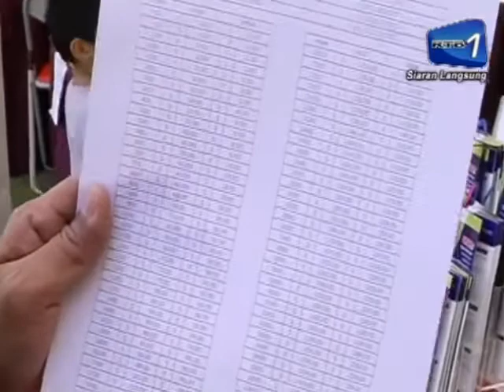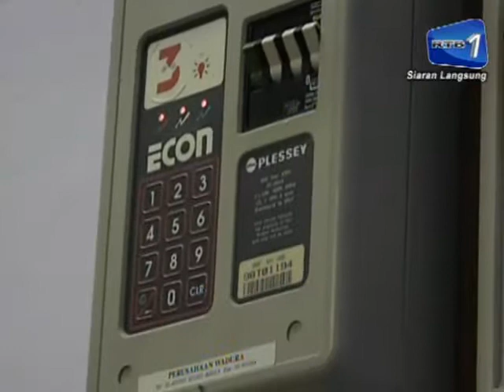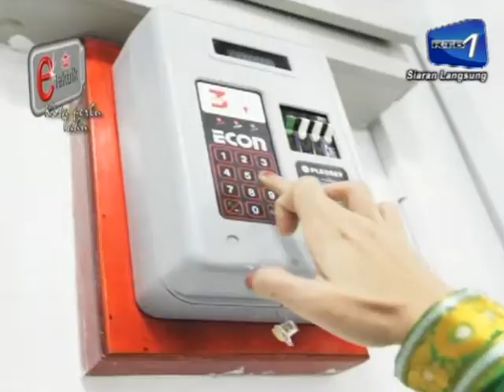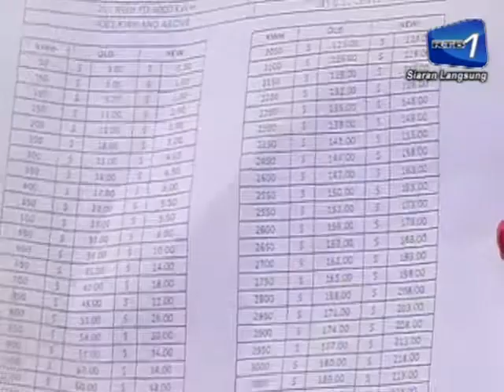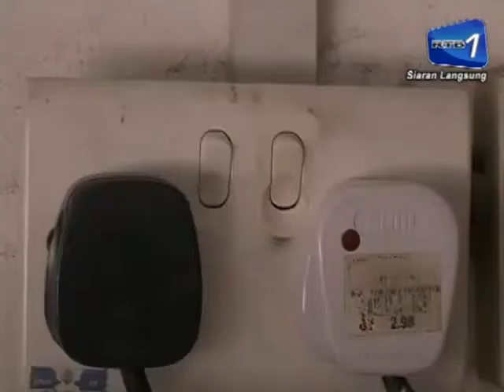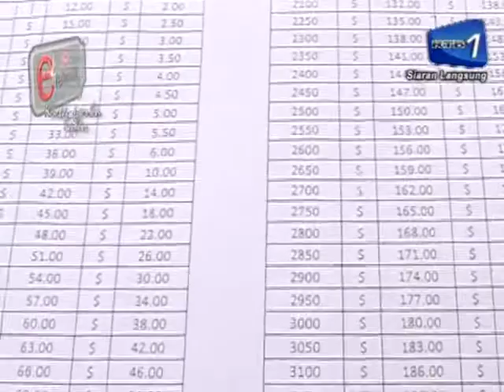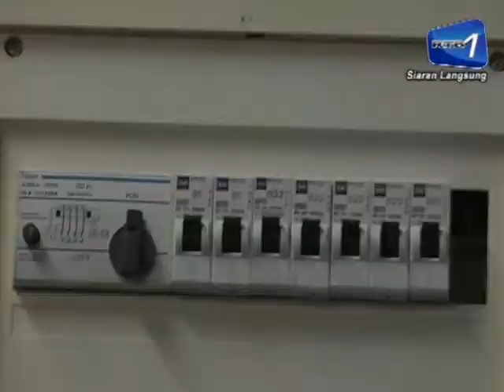Jerayawara Jabatan Perkhidmatan Elektrik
Bahan: Majalah TV, Unit Rampai Pagi RTB
Arkib Video: RTB News Website